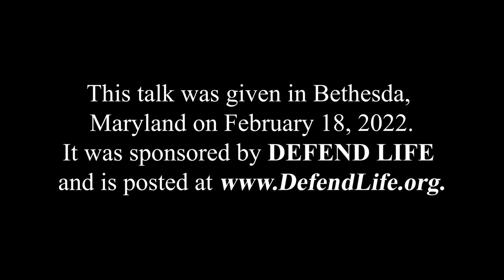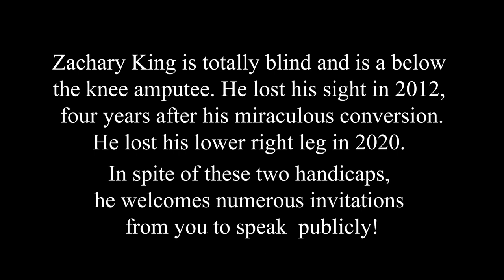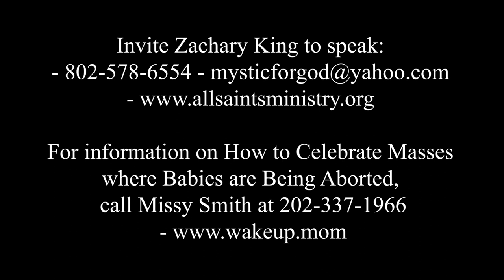February 18, 2022 - Zachary King - Former High Wizard in The Church of Satan - Bethesda, Maryland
February 18, 2022 - Zachary King - Former High Wizard in The Church of Satan - Bethesda, Maryland. Zachary King was told by the Blessed Mother & Our Lord how to end abortion in America; Eucharistic Processions around the Death Camps; Celebrating Masses in Bread of Life Vans. These are our strongest weapons to end abortion. To date, 33 Masses with 13 Priests & 1 Bishop have been celebrated in the Washington, DC area.